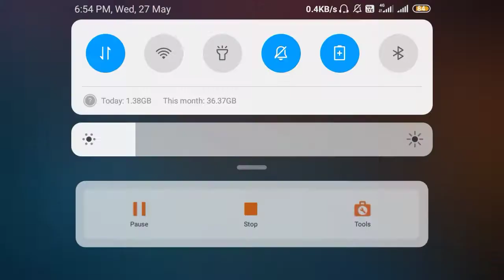Free fire Clash Squad Game play #1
Hey guys Welcome back to FREE FIRE game and I will show a awesome game play . Today I am going to do new fight techniques in Free fire. It's really fun and trick FREE FIRE game play and it was FREE FIRE game.This game only shows full of action.Friends I really enjoyed to get kills. And continuesly watch for more FREE FIRE season game play.

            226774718